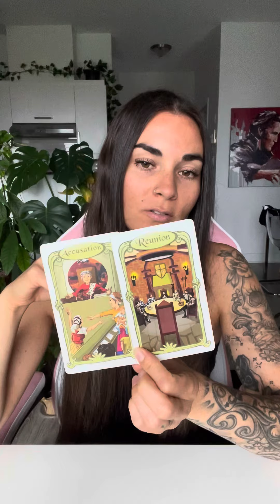Message du 24 septembre 2024